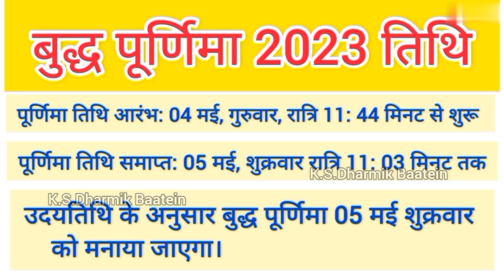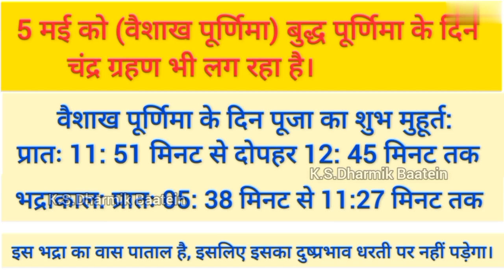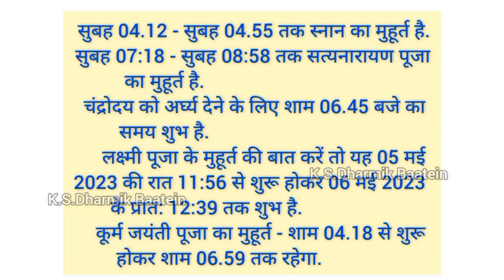May 2023 Purnima Tithi/वैशाख पूर्णिमा (बुद्ध पूर्णिमा) कब है/May 2023 mein purnima kab hai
2023 me purnima kab hai
Budh purnima kab hai
Budh purnima 2023
Buddha purnima
Budh purnima kyu manaya jata hai
Purnima 2023
Purnima mahatva
Budh jayanti 2023